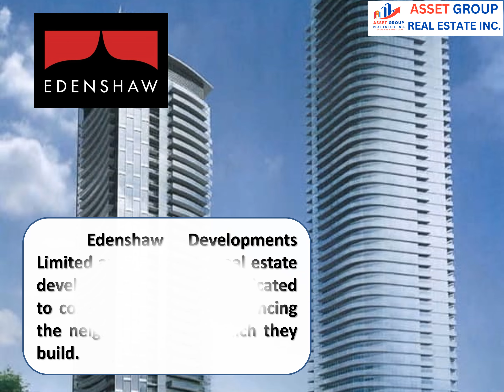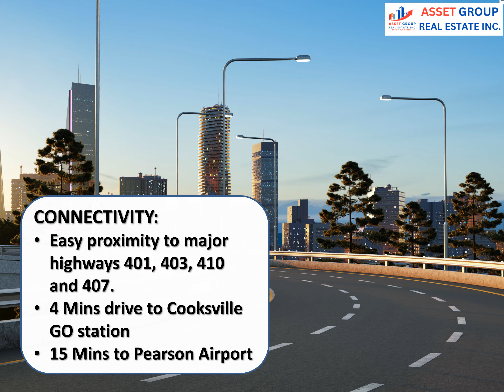3600 HURONTARIO STREET | EDENSHAW DEVELOPMENTS LIMITED | MISSISSAUGA | ONTARIO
A New Mixed-use Condominium Development Project is coming to 3600 Hurontario Street by one of the popular real estate developer, Edenshaw Developments Limited, at 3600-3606 Hurontario Street, Mississauga, Ontario.

About Developer:
Edenshaw Developments Limited are a boutique real estate development company, dedicated to complementing and enhancing the neighborhoods in which they build.

Address: 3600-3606 Hurontario Street, Mississauga, Ontario
1 - 3 Bedroom Suites
No. of Storeys (Two Towers): 43 and 50
No. of Suites: 460
Est. Occupancy: 2025

REASONS TO INVEST:
Prime Location
Connectivity
Lifestyle Amenities
Ideal for Investment
Airport Access

KEY HIGHLIGHTS:
Canada’s Sixth largest city and Growing Employment Centre.
30 Mins drive to downtown Toronto
Square One Shopping Centre
Sheridan College and University of Toronto Mississauga
Access to nearby amenities such as parks, restaurants, shopping malls and cultural attractions

Connectivity:
Easy proximity to major highways 401, 403, 410 and 407.
4 Mins drive to Cooksville GO station
15 Mins to Pearson Airport

Office Address:  7071 Airport Rd, Unit # 201, Mississauga ON, L4T 4J3